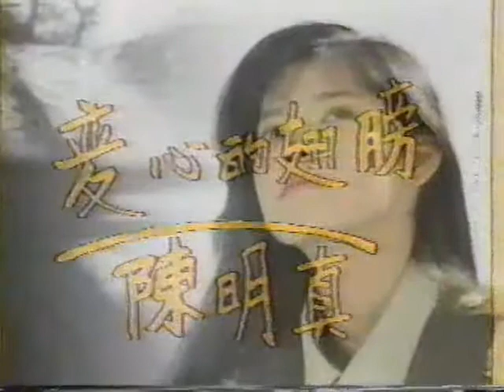陳明真 變心的翅膀